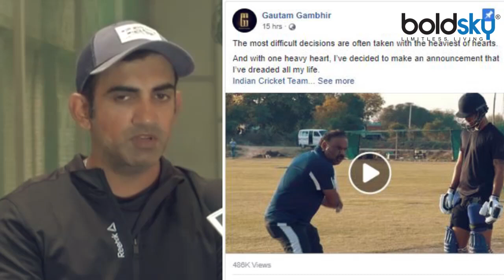Gautam Gambhir Love Story: Gautam & wife Natasha Jain share this celestial bond | Boldsky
Gautam Gambhir & wife Natasha Jain share a celestial bond. Gambhir is married to Natasha Jain who’s the daughter of a millionaire businessman. Their families remained the best of friends for a long time and thus it came as no surprise when the duo decided to tie the knot. Gambhir and Natasha got married in the year 2011 and are now proud parents of a 2 daughters. Watch this video to know more about their love story!